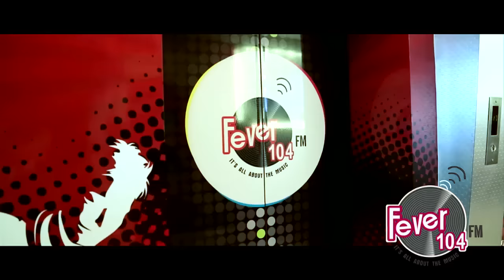Ranbir Kapoor and Deepika Padukone at Fever 104 FM studio | Tamasha